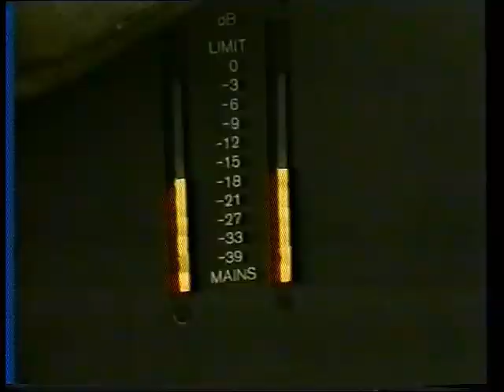Сюжет Хит Хаоса о Турне музыкантов по Свердловской области, 1995 г.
Хит Хаос НЬЮС. История Екатеринбургских музыкантов и выступлений. Тусовка студии НП Виктора Зайцева.